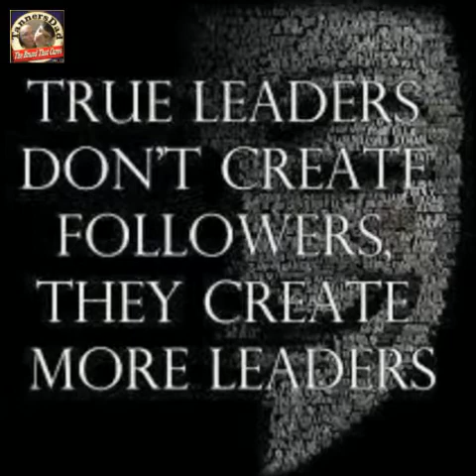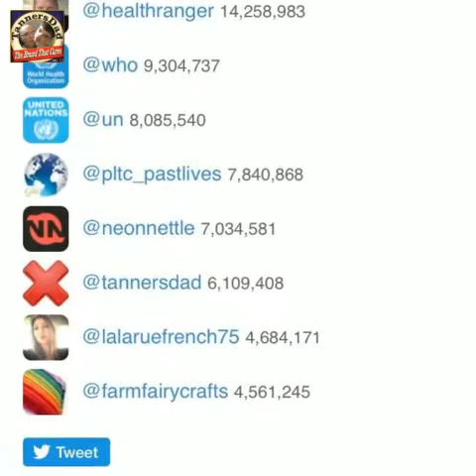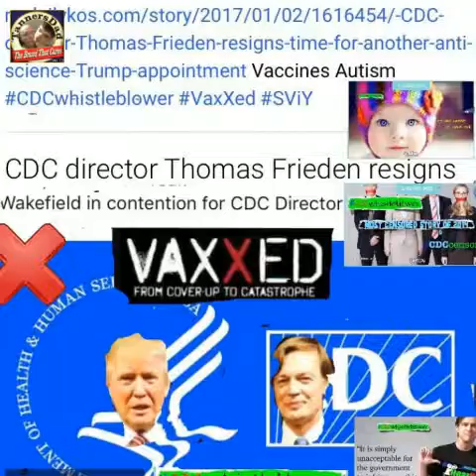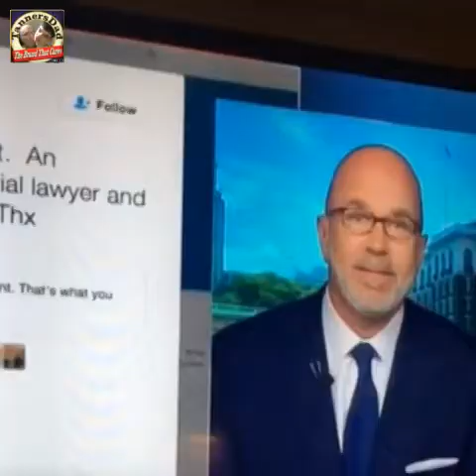What happens next? (Created